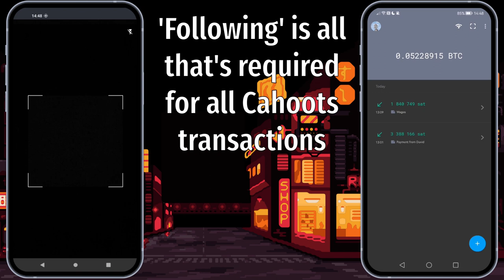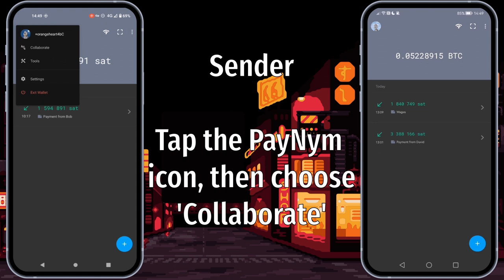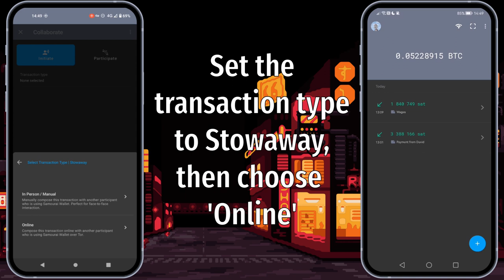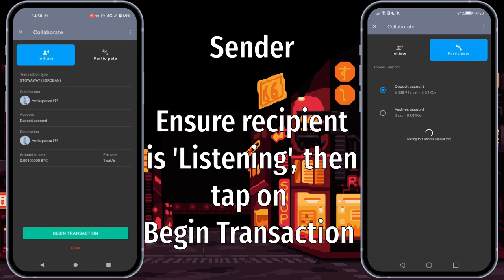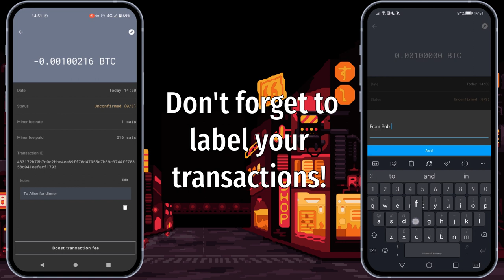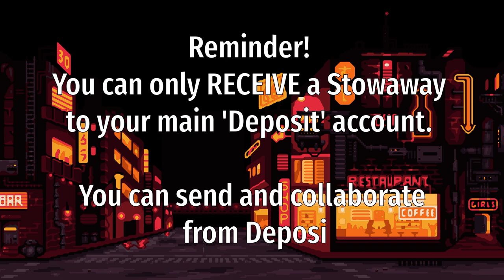Two Person Coinjoin Spends via Stowaway (2022)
This video will show you the simple steps required to collaborate on a two person coinjoin with another Samourai user. The transaction type is known as a Stowaway.